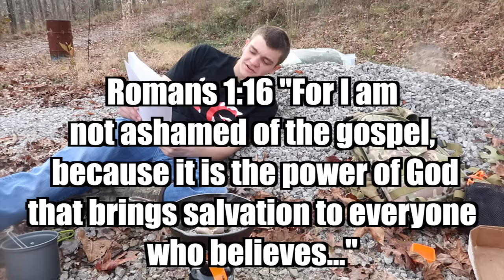Squirrel Hunting Catch & Cook!